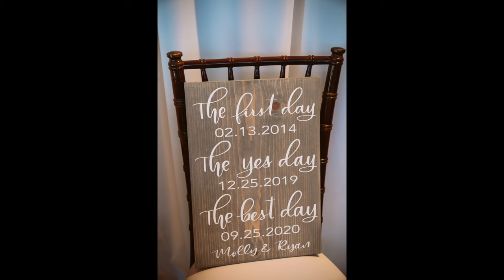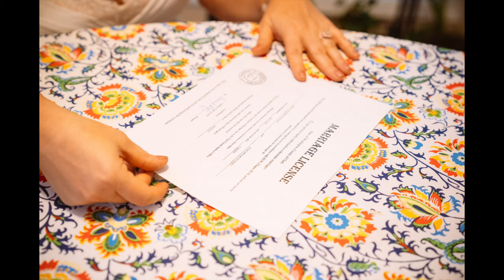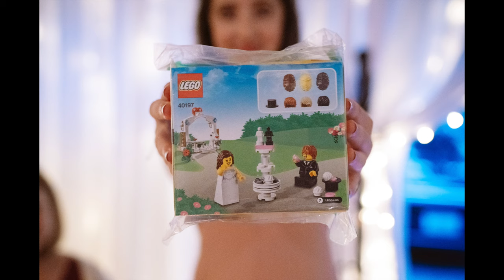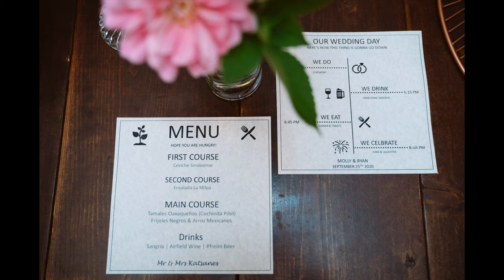Molly & Ryan's Wedding | September 25, 2020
Ryan recorded audio from the reveal, ceremony, and part of the reception for the benefit of those who could not attend.  Combined with amazing photography, we present to you, our wedding day highlights.

COVID-19 COMMENT:
Please understand that the people in this video had been in each other's bubble for the previous months leading up to our wedding.  Furthermore, this was during the 'quiet before the storm', and things were opening up a bit.  Afterward, we went back into the normal, more locked-down mode, and fortunately, no one obtained COVID-19 from this event.

Photography by:
Jessica Hill Photography